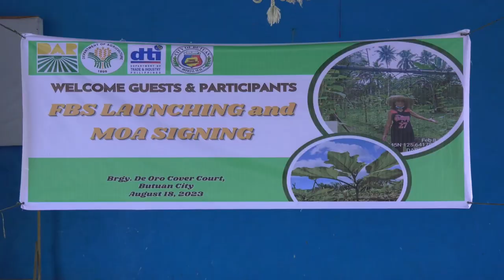ButuanON News Update (August 23, 2023)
* LGU BUTUAN PINAAGI SA CIASO, NAGBENCHMARKING SA BANGKO SENTRAL NG PILIPINAS
* FARMERS BUSINESS SCHOOL, GILUSAD SA BARANGAY DE ORO